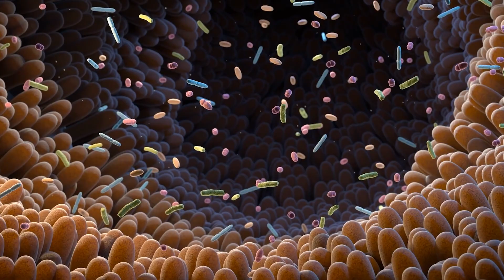This IS Critical for Your Baby’s Long-Term Health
In this groundbreaking episode, Dr. Nathan Bryan reveals the often-overlooked connection between birth method, breastfeeding, and nitric oxide (NO) development — a molecule essential to life from day one.